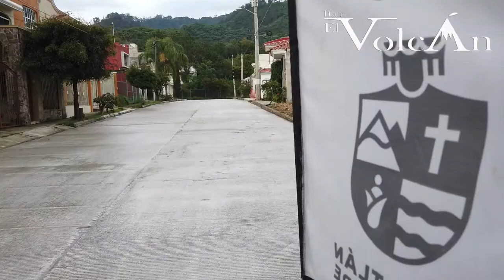Inauguran la calle Mariano Azuela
El Volcán/Guzmán

Inauguraron la calle Mariano Azuela, “una obra que se aventaron de volada”, dijo la presidenta municipal interina de Zapotlán el Grande, María Luisjuan Morales, a los vecinos en la entrega de la obra, la cual se realizó en tres de seis semanas proyectadas.

 Explicó que tomó protesta el 5 de marzo, y al día siguiente Pepe Cárdenas, vecino, le pidieron realizar su calle, lo cual, si colaboración con el gobierno municipal de Zapotlán el Grande se logró hacer una realidad, “no solo se trata de pedir, sino de colaborar, son un ejemplo para la ciudad, de verdad cuando la gente ve que sí se pueden hacer las cosas, después comienzan a buscarnos, gracias por confiar con nosotros”.

  Fue una obra realizada por los vecinos, el gobierno municipal y con SAPAZA, entre los tres se pagó la obra y por eso fue más rápido hacerlo. En representación de los vecinos, Pepe Cárdenas, comentó que poco a poco han venido mejorando la colonia “quedaba pendiente este proyecto, que había tenido muchas trabas, insistí con Pepe Guerrero, pero era muy complicado llegar a un acuerdo, cuando me presenté con la presidenta y el mismo día me dio respuesta, nos apuramos para poner nuestra parte”.

 Entre los vecinos pagaron el concreto, alrededor de $360 mil pesos, “fue difícil conseguirlo, pero lo logramos entre todos, nos faltan otras, pero tendremos que trabajarlos, nosotros como ciudadanos debemos aportar, el cambio verdadero se da trabajando en conjunto”, concluyó Pepe Cárdenas.

 El director de SAPAZA, Juan Manuel Figueroa, comentó que una de las grandes molestias de la ciudadanía es la realización de las obras por que se interrumpe la circulación, “tenemos muchas calles con problemas de drenaje, es un problema muy serio, esto poco a poco tendrá que irse resolviendo, tuvimos que cambiar todas las redes sanitarias, de agua”.

 Explicó que el lograr obras bien hechas y rápido es la coordinación con las empresas, que trabajen de lunes a domingo, horarios extendidos, dándoles las facilidades para que puedan hacer su trabajo, motivándolos, “que la gente vea que no se deja de trabajar, que todos los días hay gente avanzando, al contrario de ver un día trabajar y luego tres o cuatro días sin trabajar, eso causa molestias entre los vecinos”, dijo que este trabajo se está trabajando en ocho calles más con los vecinos aportando el concreto.

 Para finalizar, felicitó a los vecinos por ponerse de acuerdo y sacar adelante esta obra “aunque no lo crean, hemos cancelado obras porque los vecinos no se ponen de acuerdo, simplemente no tenemos por qué aportar nada, o no están todos de acuerdo, pero mejorar la infraestructura de una calle, le da mayor valor a las casas en un 10 o 15 por ciento más”, dijo Juan Manuel Figueroa.